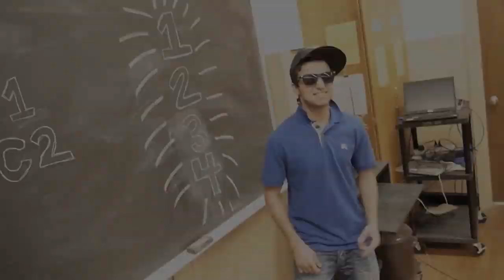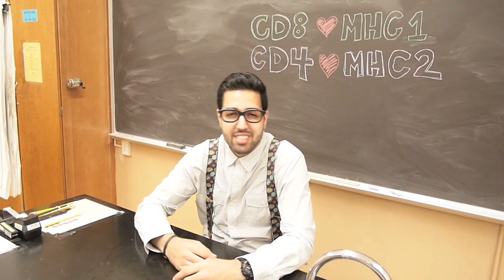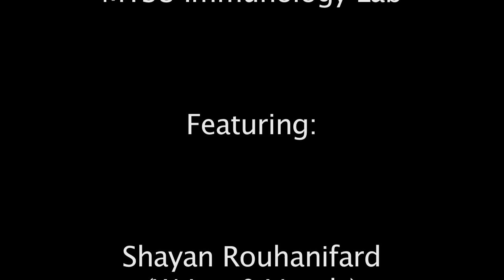2 Chainzz - Immunology Rap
MTSU Immunology Lab Spring 2013

Lyrics:
From the day I was born I was broke antibody wise
As I grew in size I didn't realize
Caught a cold every other day of the week, til my immunity got strong and hits its peak
Friends, family and people all around me, got me exposed to pathogens in my surroundings
Monocytes lymphocytes fighting in my body, they built my immunity so I can party

My TCRs got alpha beta chains, they'll be screaming like they're on a track with 2 chainz
T cells make B cells go crazy, they release chemokines like macrophages on a burning lady
Antibody diversity has 4 different stages, they got so much information like yellow pages
Junctional, Heavy and Light combinations, they go before somatic hypermutation
Heavy chain light chain constant regions, chilling with CDRs looking for antigen binding regions
Hydrogen bonds hydrophobic and van der waals forces, binding non-covalent until it reverses

CD4 and CD8 make T cells have different functions, Bind to MHCs with a tight junction
Taking pathogens like a fat kid with a milkshake, tear em up with proteases like its a piece of a cupcake
My mast cells inspect and detect, when they call macrophages you better hit the deck
Cytokines chemokines they recruit neutrophils, they leave the blood with skills look for pathogens to kill
Attachment engulfment and exocytosis
To improve your prognosis your immunity it will apoptosis

Viruses will recruit your immunity,
Like sounding an alarm by intruders in your community
If pathogens are found, they will be getting a complements
Whether its classical or alternative this aint radio, it'll eliminate pathogen like a shady hoe